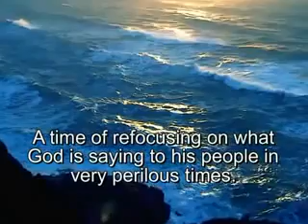Dr. Gerald Jeffers: Where Is Your Head At?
Archived Message preached by Dr. Gerald Jeffers

Originally posted by @apostolicpow

FULL MESSAGE